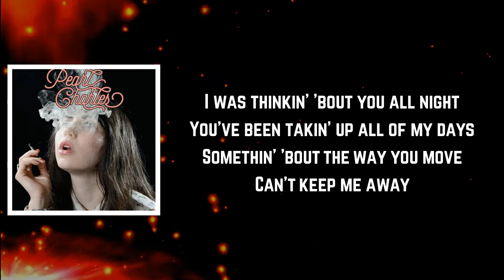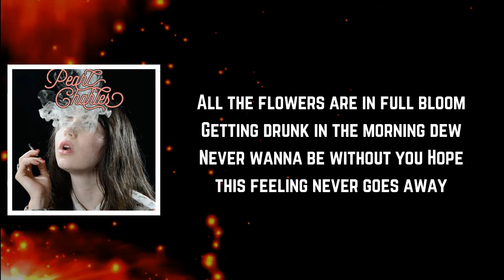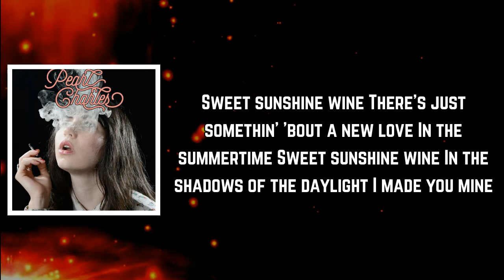Pearl Charles - Sweet Sunshine Wine (Lyrics)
Sweet Sunshine Wine Lyrics:

[Verse 1]
I was thinkin' 'bout you all night
You've been takin' up all of my days
Somethin' 'bout the way you move
Can't keep me away

[Verse 2]
You were workin' on a weekday
You were dreamin' all your life away
I'll meet you after midnight
No, I can't wait

[Chorus]
Sweet sunshine wine
There's just somethin' 'bout a new love
In the summertime
Sweet sunshine wine
In the shadows of the daylight
I made you mine

[Verse 3]
All the flowers are in full bloom
Getting drunk in the morning dew
Never wanna be without you
Hope this feeling never goes away

[Chorus]
Sweet sunshine wine
You're breathin' in me new life
And it's about time
Sweet sunshine wine
You keep switchin' up my love life
Every time

[Chorus]
Sweet sunshine wine
In the summertime
Sweet sunshine wine

[Outro]
Sweet sunshine wine
Ooh